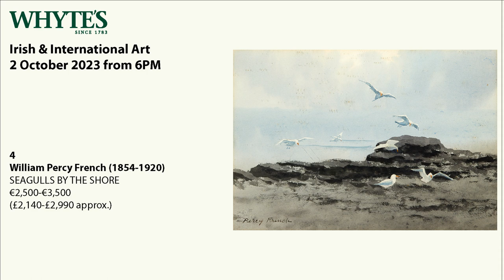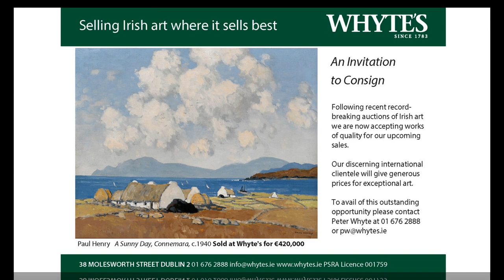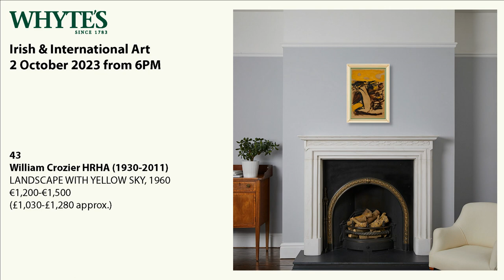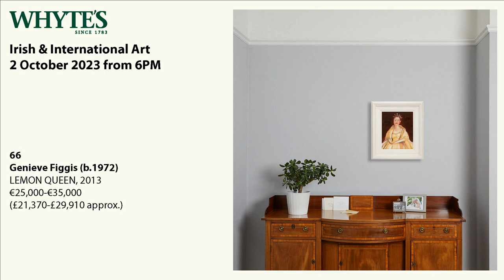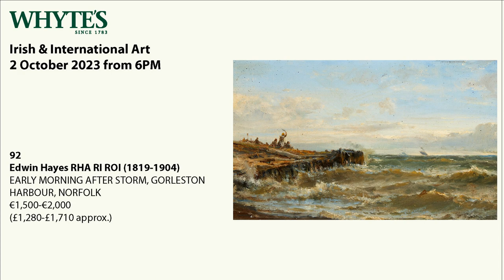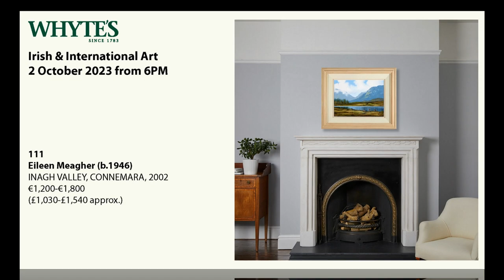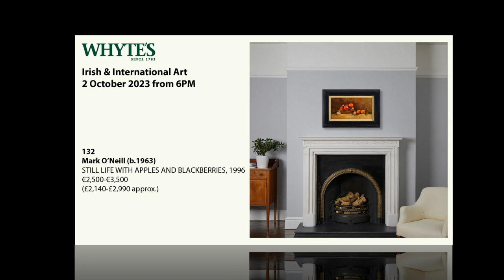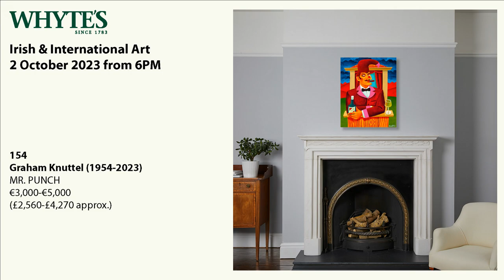Whyte's Irish & International Art Auction 2 October 2023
Whyte’s is pleased to present this important auction of Irish and International art. Artists represented in the collection include William Percy French, Letitia Hamilton, Rose Mary Barton, William Orpen, John Lavery, Paul Henry, William Leech, William Conor, Seán Keating, Gerard Dillon, Norah McGuinness, Patrick Collins, Louis le Brocquy, Tony O'Malley, Donald Teskey, John Shinnors, Genieve Figgis, Rowan Gillespie and many more.

AUCTION
Monday 2 October at 6pm, The Freemasons Hall
Molesworth Street, Dublin 2

VIEWING
At our galleries
Monday 25 to Friday 29 September, 10am to 5pm
Saturday 30 September & Sunday 1 October, 1pm to 5pm
Monday 2 October, 10am to 4pm